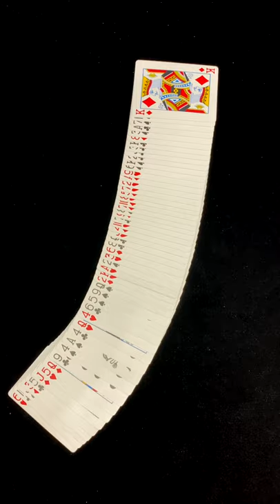Vernon Triumph Card Trick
Here is my version of the Vernon Triumph Card Trick in this YouTube .